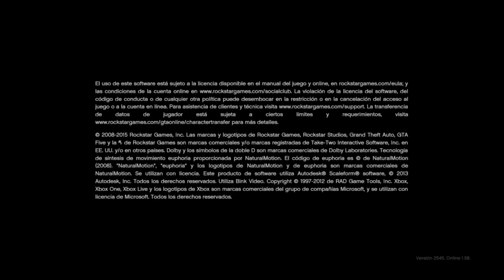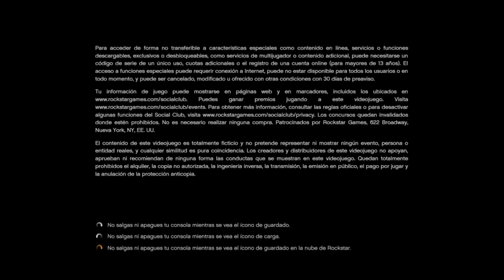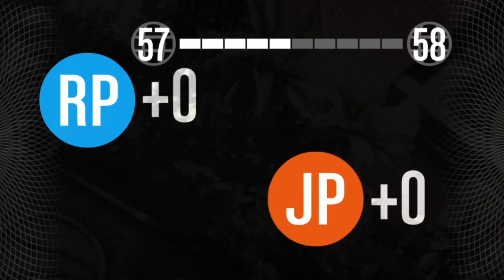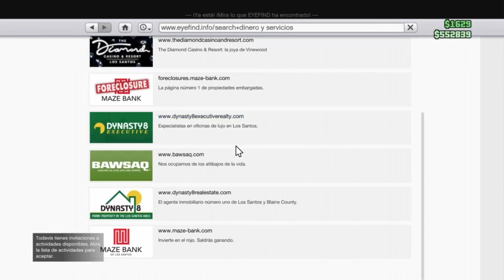chill moment 110